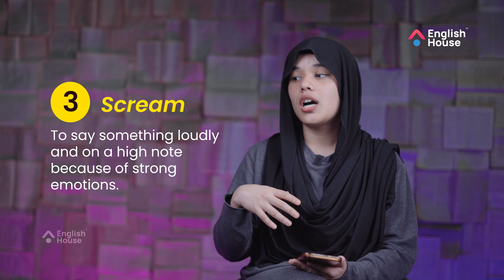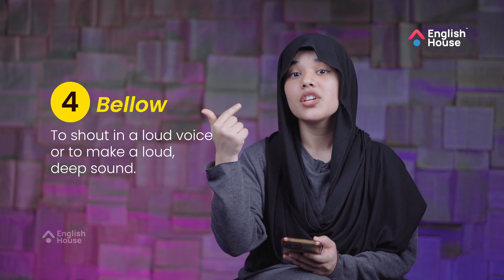To Raise or Not to Raise your Voice! | English House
How many of these words did you know already?
പേഴ്‌സണൽ ട്രെയ്നറുടെ സഹായത്തോടെ ഓൺലൈനായി ഇംഗ്ലീഷ് പരിശീലിക്കാം.